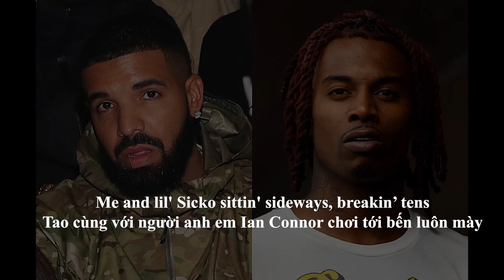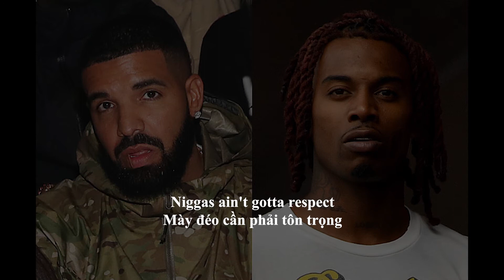[Lyrics + Vietsub] Drake - Pain 1993 Ft. Playboi Carti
Ngân Hàng : BIDV / 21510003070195 / NGUYEN AN HUY HOANG